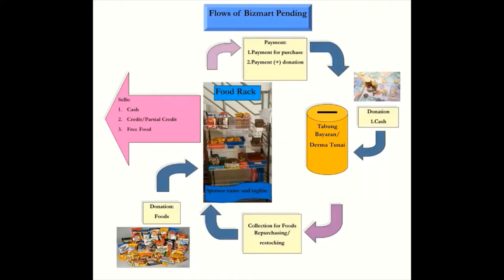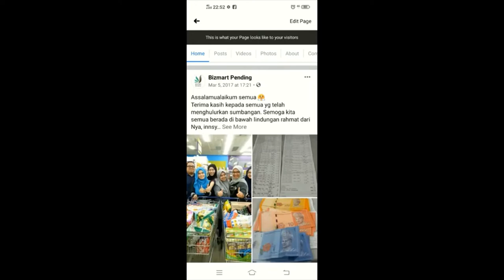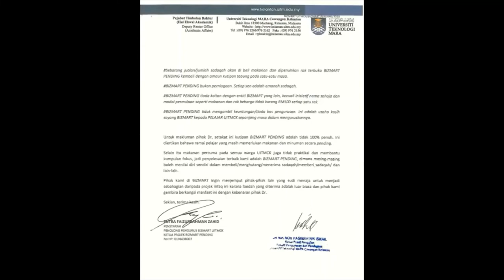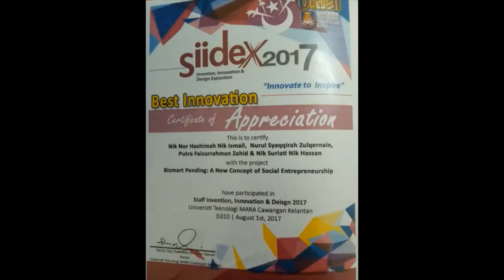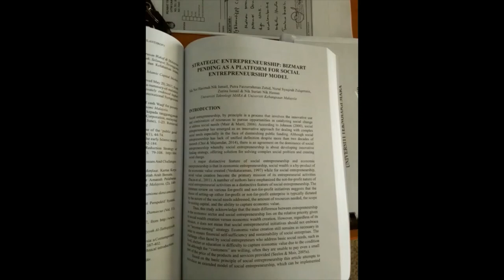Bizmart Pending Sustainable food Rack ZAWFI2022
Applied Social Entrepreneurship using a gerobok rezeki with a sustainable feature